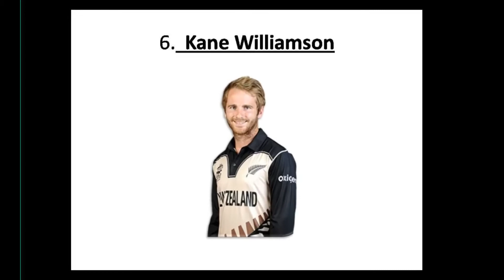Top 10 ICC Ranking T20 Player | 2017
TOP 10 ICC T20 RANKING BEST BATSMAN